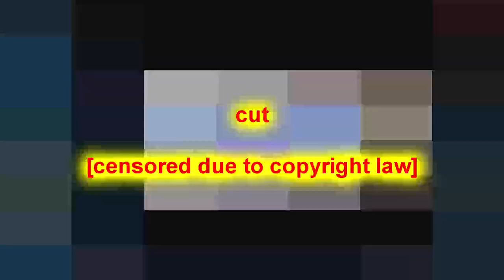2 plus 5 equals bother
A reupload video because i have to pixelate out before the copyright law!

round 7 vs everyone from se7enslasher 10 way 1 sec tennis

Original published: 17th October 2020